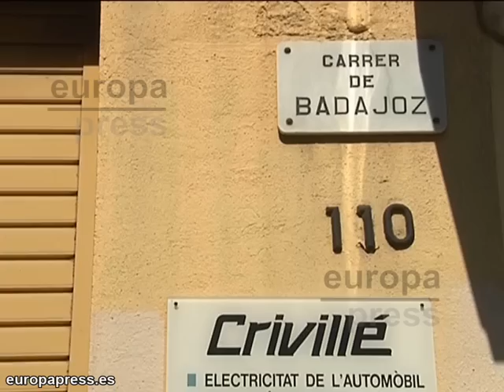Incendio en una nave abandonada de Barcelona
Uno de los ocupantes de la nave abandonada de la calle Badajoz de Barcelona que sufrió ayer por la tarde un incendio, ha asegurado que el causante del fuego es una persona que vivía con ellos que tenía "problemas psicológicos".